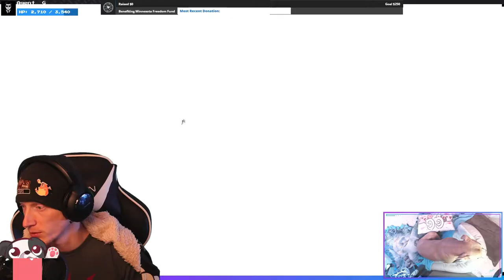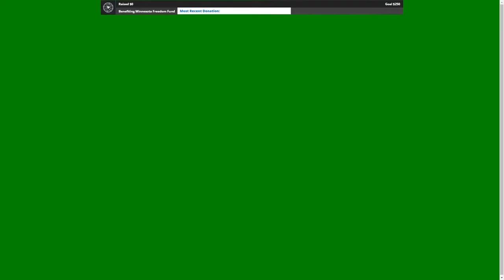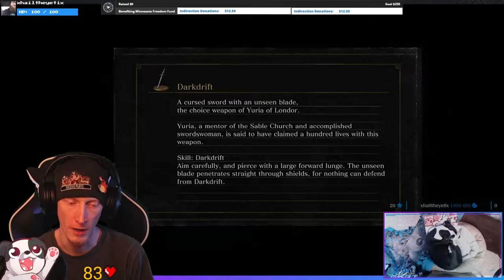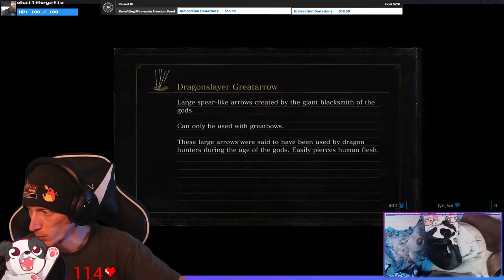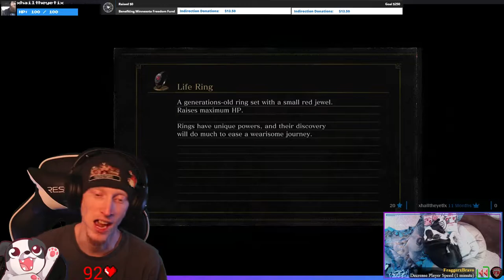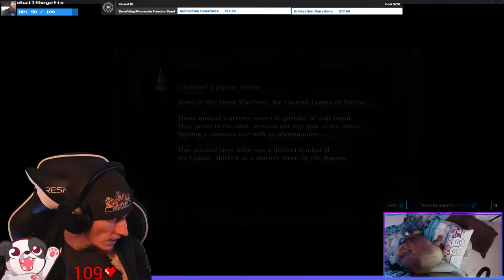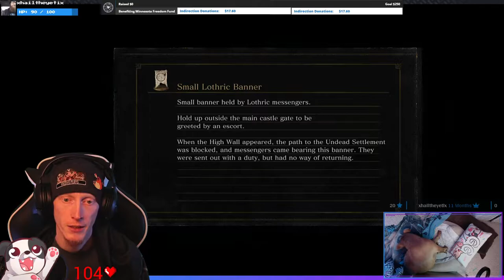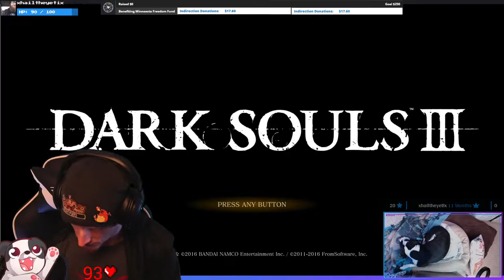Unkindled One | Dark Souls III #1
Stabby McStabberson with her spear is here!

A BLIND playthrough of Dark Souls III raising money for The Minnesota Freedom Fund! Viewers can use the overlay extension to affect my in game assets to either help or hinder my progress! All revenue generated during the event is donated!